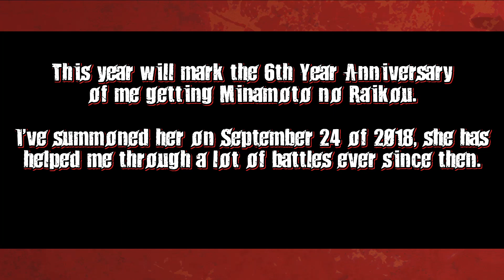[FGO] GRAND BATTLE ft. Lvl 110 Raikou (Lostbelt 4 Super Recollection Quests 2.0)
And now we're at the grand finale of Lostbelt 4's Recollection Quests. This time I'm using "Indra Incarnated", Minamoto no Raikou, to defeat Ashwatthama & The Cosmic Tree Spiral!

Side Note: This video was gonna be posted on Sept. 24 of this year in celebration of my 6th Year Anniversary of getting Mama Raikou, but I wanted to post it RN while mentioning that fact of when I got her.

That and trying to 3T this fight was impossible for yours truly, I just made this video for my appreciation of Mama Raikou.

MUSIC USED

The Gods Military Forces (Asura's Wrath)
Raikou USHI GOZEN Theme (Fate/Grand Order)
Stardust Memories [CHROver] (BlazBlue: Chronophantasma)